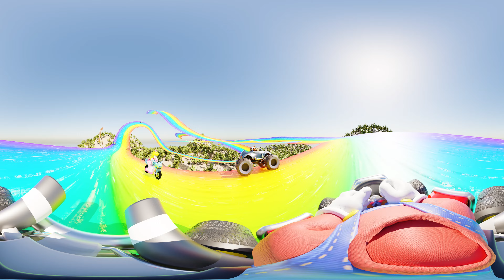SUPER MARIO 360° VR (Movie Collection)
Movie Collection of The Super Mario Bros. in 360 VR.

00:00 VR 360° The Super Mario Bros. Movie
03:22 VR 360° MARIO KART
05:48 VR 360° The Super Mario Game

📌Our other YouTube channels:

👉VR Planet - Stories 360: @VRPlanetStories360

👉VR Planet - GO!: @vrplanetgo

👉VR Planet - Minecraft: @VRPlanetMinecraft

3D Animation in Virtual Reality, VR Experience.

▶️VR Planet